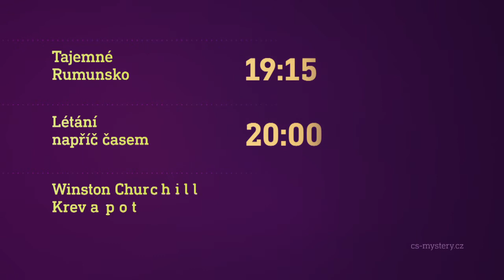Tajemné Rumunsko & Létání napříč časem & Winston Churchill... (22.1.2020 večer na CS MYSTERY)